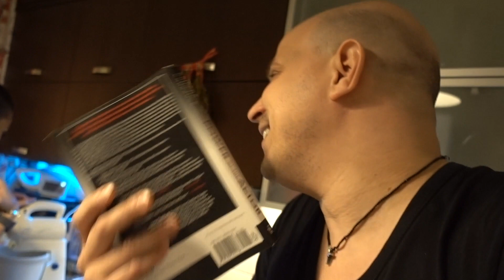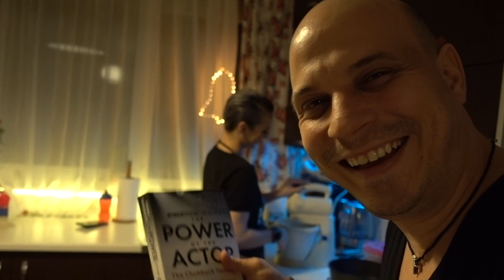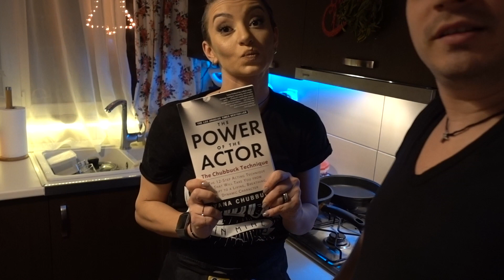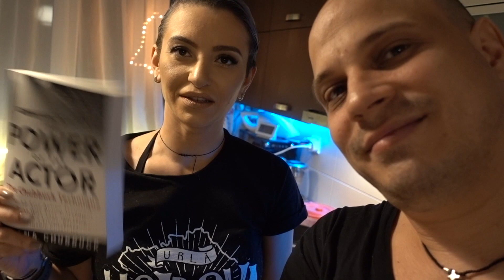SOC!!! De ce nu ma lasa sotul sa fac cursuri de actorie?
Un Vlog Fara Regrete

Pentru nunti, botezuri si alte cumetrii: 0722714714